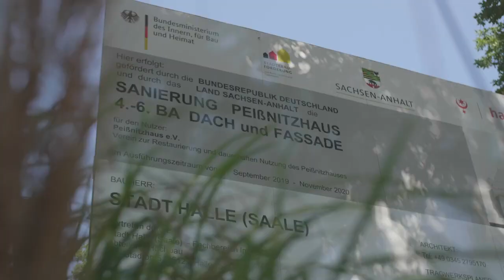Tag der Deutschen Einheit 2021: MitWirkung!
Sich engagieren und dabei die eigenen Fähigkeiten trainieren und ausbauen – dieses Angebot macht die Freiwilligen-Agentur des Halle-Saalekreises mit ihrem Arbeitsfeld „MitWirkung!“. Das Projekt „Vielfalt lernen, Perspektiven wechseln, Demokratie erleben“ bietet beispielsweise soziale Lerntage für Schülerinnen und Schüler des Berufsvorbereitungsjahres. Die Teilnehmer erlernen dabei wichtige Kompetenzen – und Einrichtungen wie das Peißnitzhaus in Halle/Saale freuen sich über starke Unterstützung. Schauen Sie selbst.

👉 „MitWirkung!“ ist eins der vom Bund geförderten Demokratieprojekte, die die Bundesregierung auf ihrer Medieninstallation zum Tag der Deutschen Einheit in Halle vorstellt. Sie nimmt damit die vielen Menschen in den Fokus, die sich dafür einsetzen, dass unsere Gesellschaft zusammenhält.